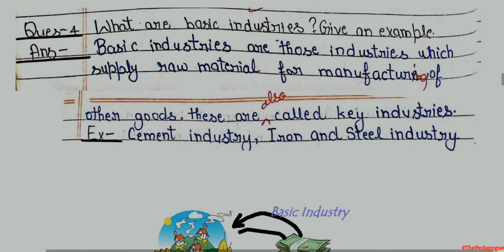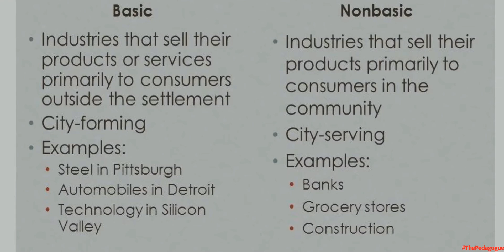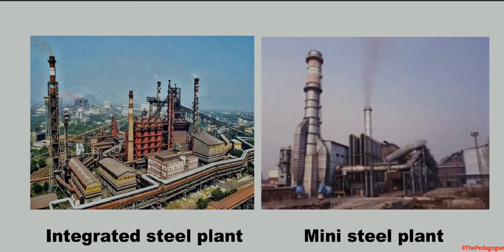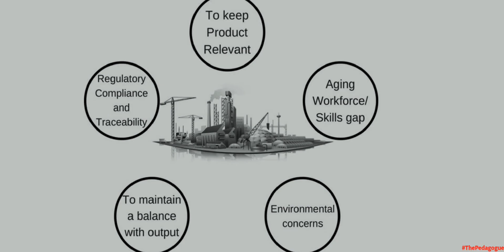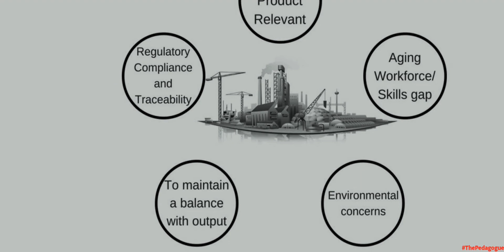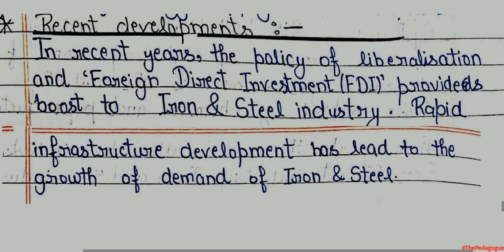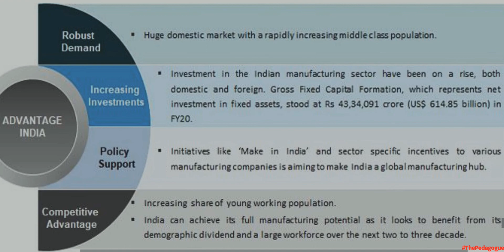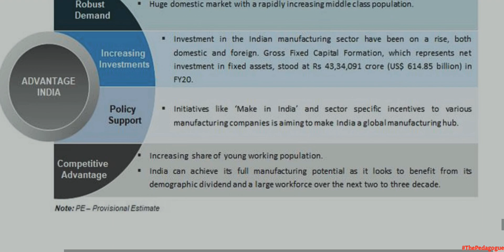"Manufacturing Industries" Class 10 CBSE Geography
1. What is Manufacturing?
2. About Industries, their set up, problems ans government Initiatives to liberalise industries.
3. Basic and non-basic industries.
All points are explained in detail with the help of images , mind - map and hand made notes.
If any doubt or suggestions please put in to comment section, all will be answered.